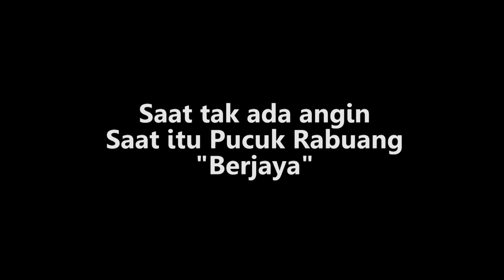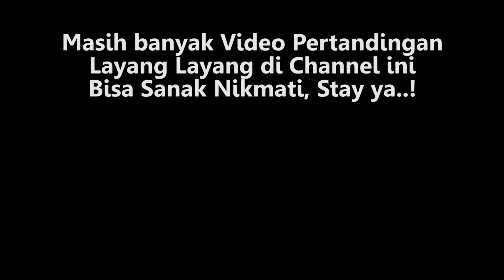PUCUK RABUANG BERJAYA SAAT TANDING LAYANG LAYANG TAK ADA ANGIN DI SMP 28 PADANG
Pertandingan layang layang darek di SMP 28 Padang, Senin 4 Januari 2021, saat angin berhembus sangat lemah, sehingga pertandingan sedikit sulit. Tapi Pucuk Rabuang bisa menjadi juara.